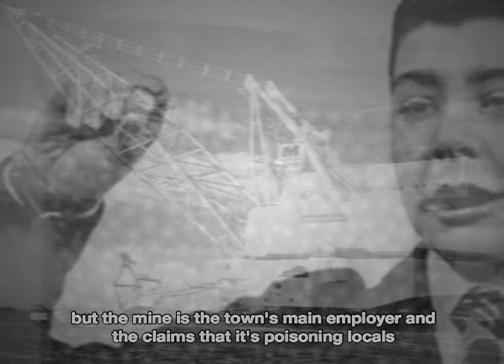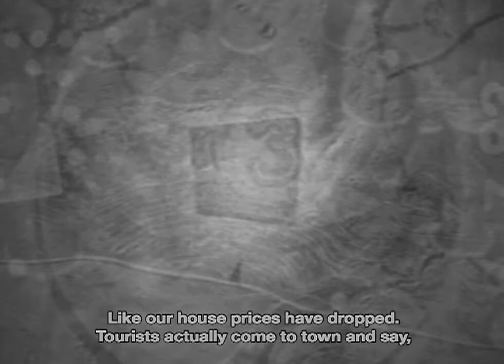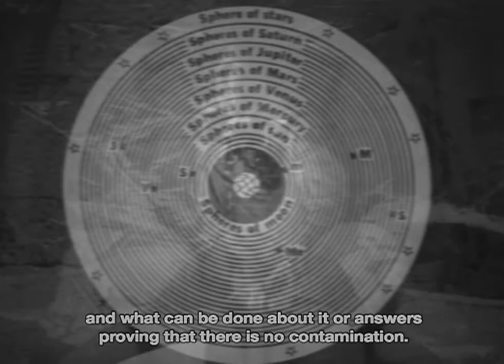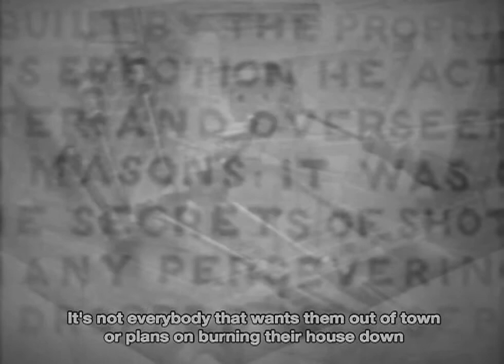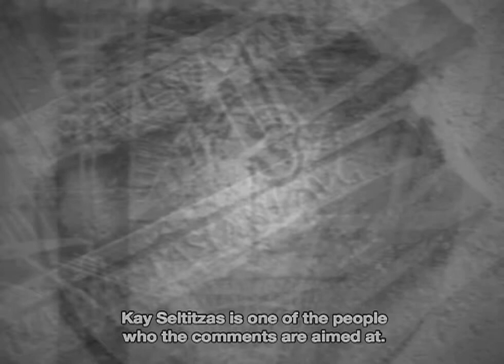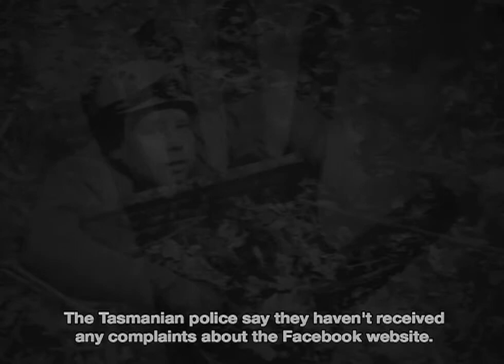WILLIAM WATTS once had a drunken dream. (english subtitles)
WILLIAM WATTS once had a drunken dream is the trailer for Long Drop Into Water (2011) a site specific project, commissioned to Ruben Santiago by - Iteration:again_ 13 public art projects across Tasmania-.

Iteration:again was curated by David Cross.
Long Drop Into Water was curated by Paula Silva.

WILLIAM WATTS once had a drunken dream was presented at the exhibition space at Cast Gallery  (Hobart, Australia):
This space operated as a Hub where additional information about the different projects was made public.